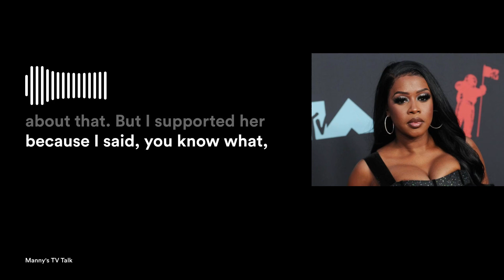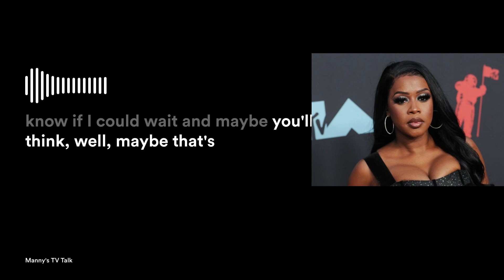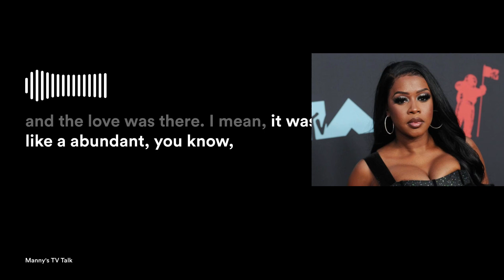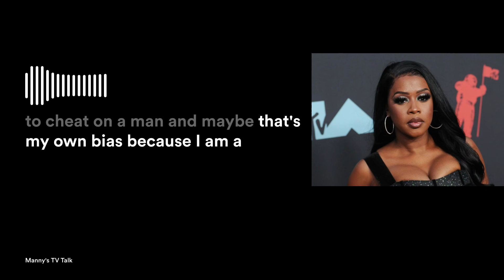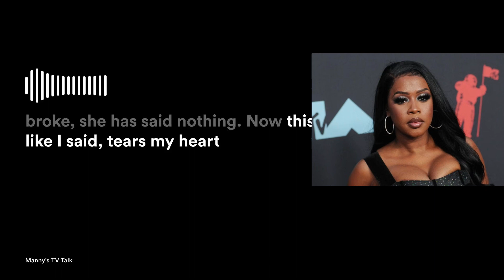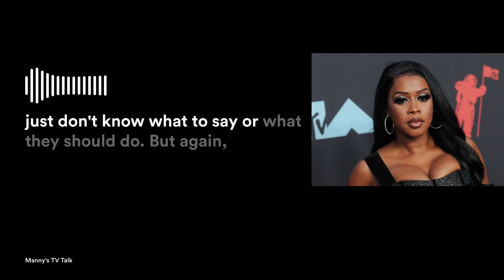Remy Ma CHEATS On Papoose W/ Eazy and they FIGHT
To this moment everything is alleged
Rapper and Love and Hip Hop star Remy Ma has allegedly cheated on her husband Papoose with Eazy who she has been working with at Chrome 23
Papoose fought with Eazy and beat him up
He waited for her for 7 winters and 6 summers
remyma LAHH